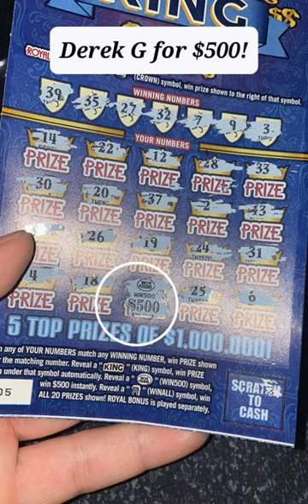🚨🤑🔥Best Fan Submitted Scratch Off Ticket Wins For September 2022!